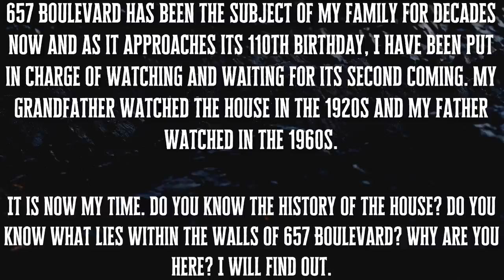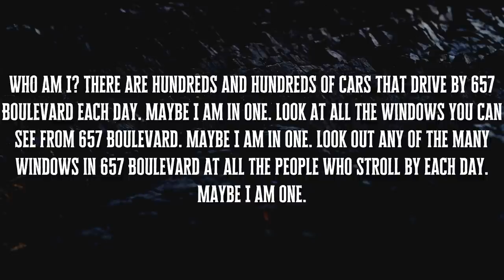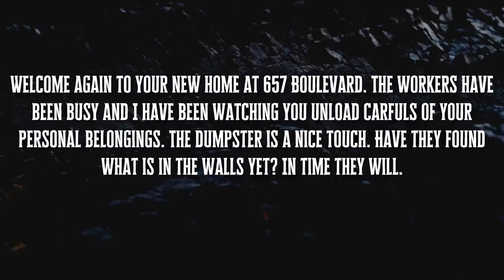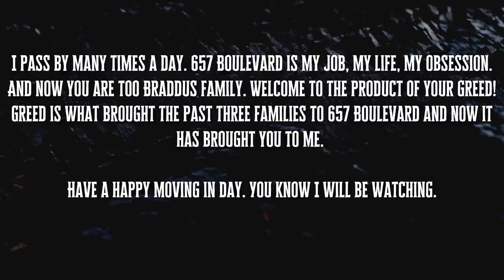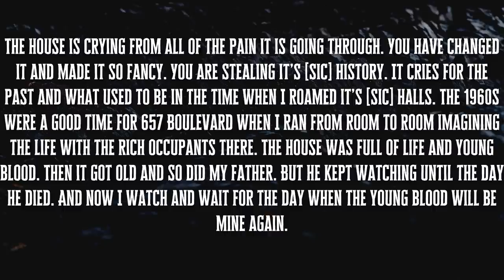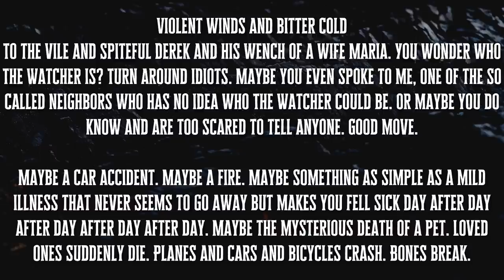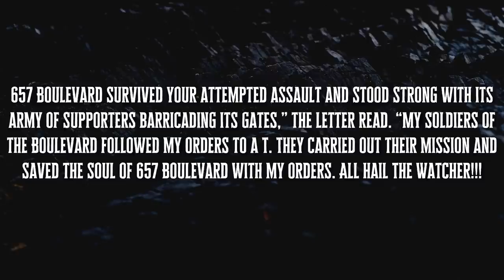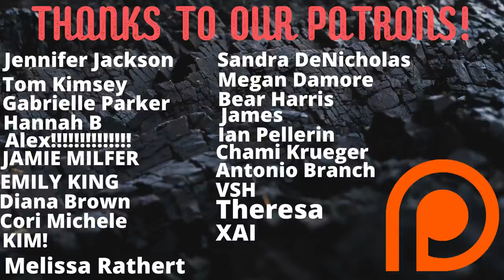The Westfield Watcher - The Stalking of a Family - A True Crime Story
Today, I'm talking about the true crime story of the Westfield watcher and the disturbing letters sent to a family who recently purchased a house in Westfield, New Jersey. The family thought they were buying their dream home, little did they know what would be arriving in the mail shortly after they started renovating the home. Was this a harmless prank. or did it go further? Thanks for checking us out :)

We're a true crime channel that started as a podcast, and now mainly focuses on YouTube. We cover serial killers, murderers, and all around general psychopaths. We also want to cover more cult, and obscure stuff as well. We don't do ASMR ;)